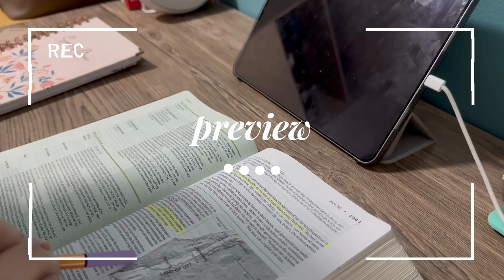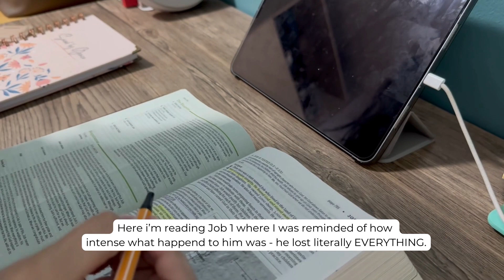Day in my life as a corporate wfh girlie 👩🏻‍💻, what we ate, what we did after my 7-4 | Bien Santos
Taking you through a day in my life as a corporate wfh girlie, what we ate during the day, and what we did after my 7-4 😌🍃

Hi! I’m Bien! A woman in her almost 30s from the Philippines trying to navigate adulting life with intention and through faith.

Let’s listen and go through it together 🫂🫶🏼